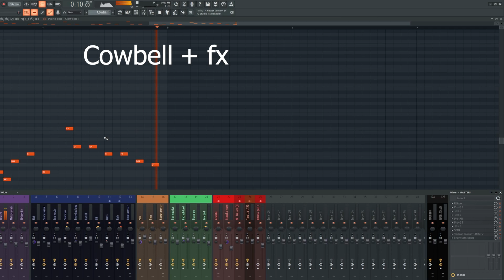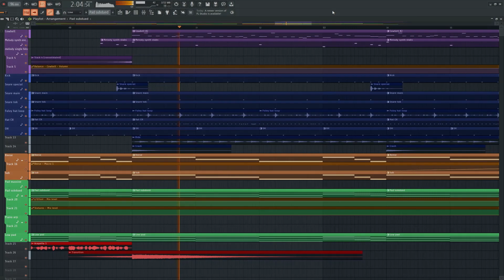How I made "This Is Just A Long Nightmare" - DREAM PHONK TUTORIAL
releases soon, again, I feel like I've improved from my previous stuff, and hopefully I will keep improving!

Sub if you want, it's not like I'd be happy if you did...